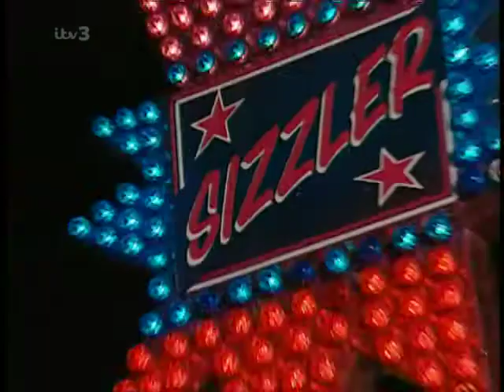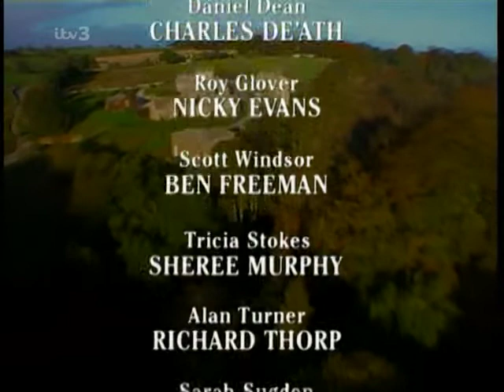Emmerdale 19th March 1999